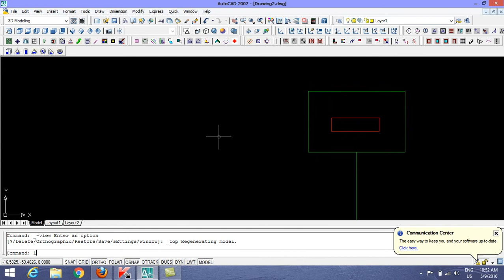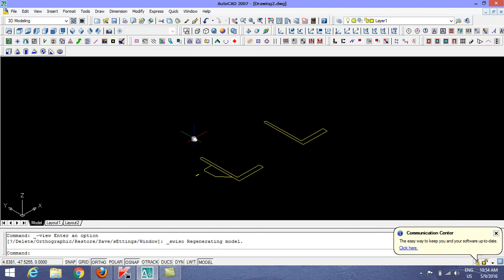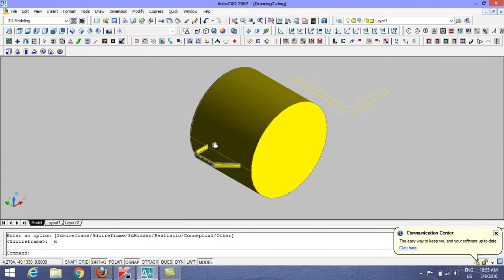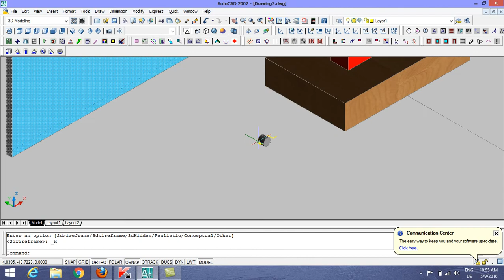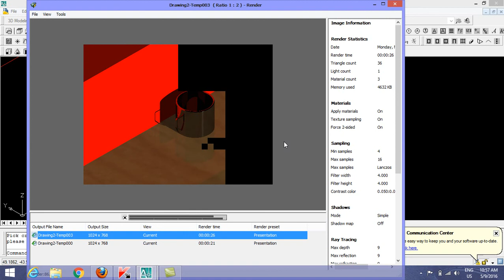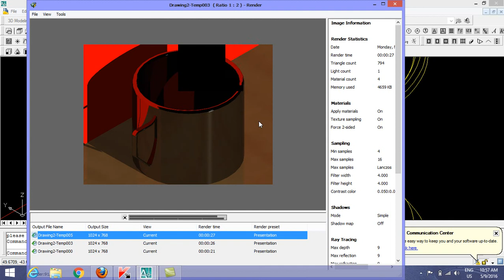AutoCad for Beginner lesson 39 (Texture တွေကိုဘယ်လိုရှာမလဲ ဘယ်လိုကပ်မလဲအပိုင်း 3)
Hello Welcome Back. In this Tutorial contain how to create Texture  for design rendering. You can learn step by step from our tutorials.
ဒီသင်ခန်းစာမှာ(Texture တွေကိုဘယ်လိုရှာမလဲ ဘယ်လိုကပ်မလဲ) တွေကိုဘယ်လိုဆွဲမလဲဆိုတာ သင်ပြပေးထားပါတယ် ဒီသင်ခန်းစာတွေကို တစ်ဆင့်ချင်းလေ့လာ ပီးဆွဲသွားမယ်ဆိုရင် သိပ်မကြာခင်အချိန်အတွင်းမှာ ကျွမ်းကျင်ပိုင်နိုင်သွားပါလိမ့်မယ် အားလုံးကိုကျေးဇူးတင်ပါတယ်